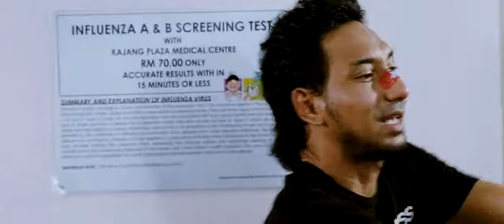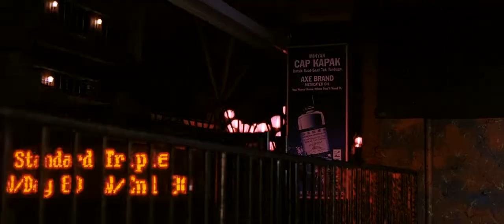Malik belasah Jai | KL GANGSTER 2 720p HD